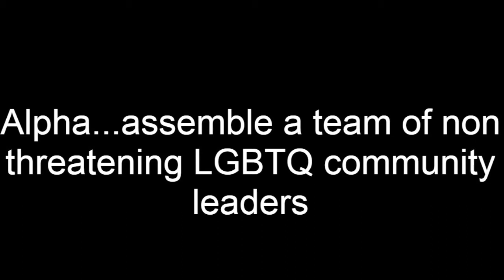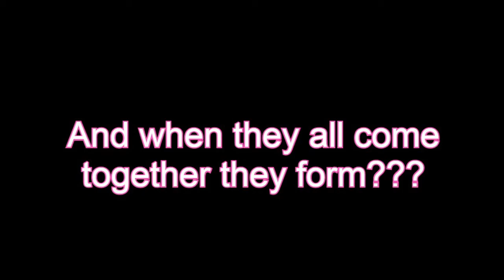POWER RANGERS... What If They Were GAY???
What if the Power Rangers were gay...these are my picks to play each character...enjoy